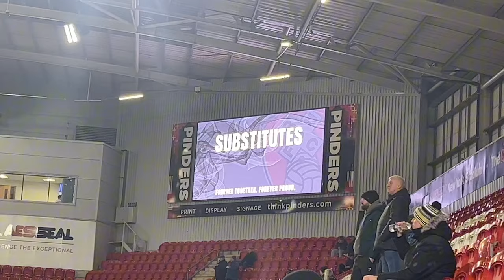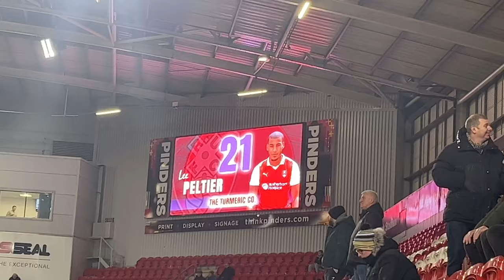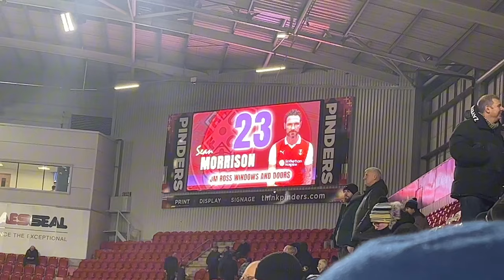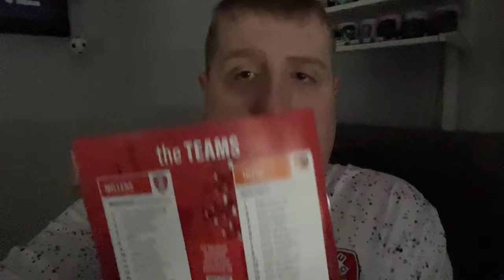Rotherham United 1-2 Hull City Vlog - (2023/24)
End Result: Rotherham United 1-2 Hull City

Scores: 1-0 Chrisst Tiehi (4)
1-1 Cameron Humphreys (OG) (71)
1-2 Noah Ohio (75)

Attendance: 10,668 (2,166 Hull City fans)

Our next match day vlog: Watford (H) - 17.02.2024